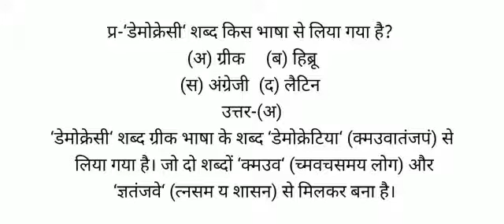‘डेमोक्रेसी‘ शब्द किस भाषा से लिया गया है?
(अ) ग्रीक    (ब) हिब्रू
(स) अंग्रेजी  (द) लैटिन
उत्तर-(अ)
‘डेमोक्रेसी‘ शब्द ग्रीक भाषा के शब्द ‘डेमोक्रेटिया‘ (क्मउवातंजपं) से लिया गया है। जो दो शब्दों ‘क्मउव‘ (च्मवचसमय लोग) और ‘ज्ञतंजवे‘ (त्नसम य शासन) से मिलकर बना है